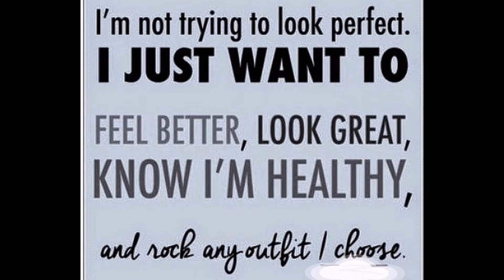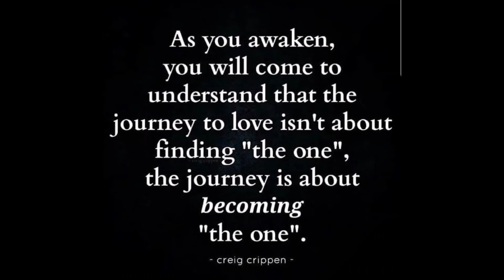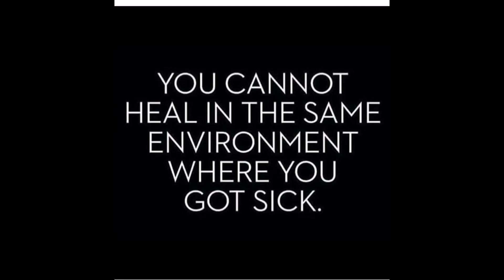2 weeks post op vsg and hiatal hernia repair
After fighting the battle I choose to win the war.
Weight-loss surgery is my new start, my chance to get it right.
Ive struggled with my weight as an adult my ENTIRE adulthood, and i got tired of fad diets, quick fixes, yoyo diets, i knew i need more help.
In 2018 i made the decision to make a permanent change for my peace of mind, my health and my life. Stats:
hieght- 5' 11
age- 43
hw- 312
sw-298.7
cw-?
gw- slimThickWithHerCuteASS

vsg hiatal hernia repair 1/3/19
Jackson south miami
Dr.Eddie Gomez

Instgram
Mamie.Lynnette